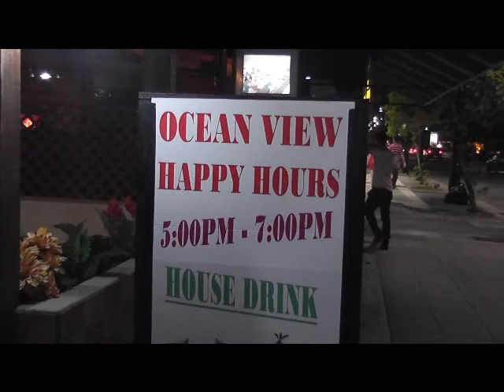Hacienda Don Jose @ Condado, San Juan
A short clip featuring the facilities and beautiful Ocean View at Hacienda Don Jose Restaurant